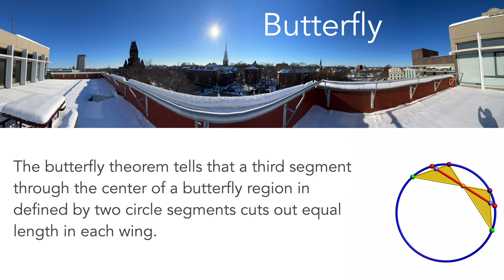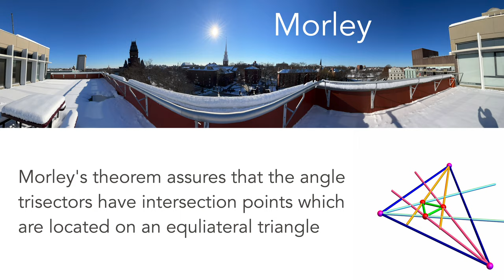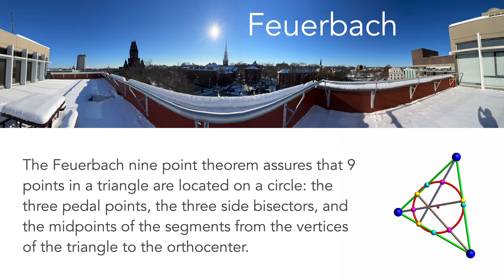Top ten theorems in planar geometry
This is my current top 10 list of theorems dealing with planar school geometry. This presentationwas done for Math E 320 running this spring. All of the theorems are either important or have some sort of surprise in that things agree in a miraculous way. The background music is an Swiss jodel from Appenzell.